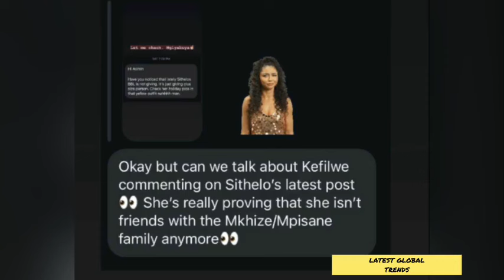Kefilwe Mabote Being MESSY‼️Ditched Mamkhize To Be Friends With Sithelo Shozi